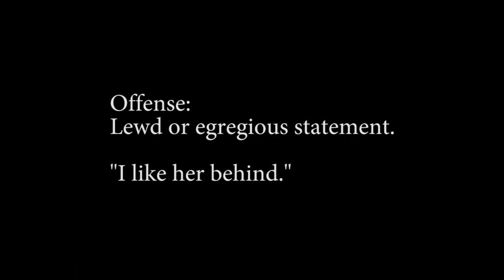JQ BTS - Redcard 005 - Laura Scott on Christian Doyle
Offense:
Lewd or egregious comment:
"I like her behind."